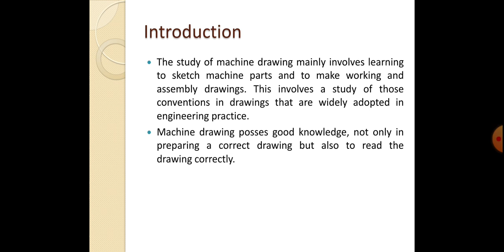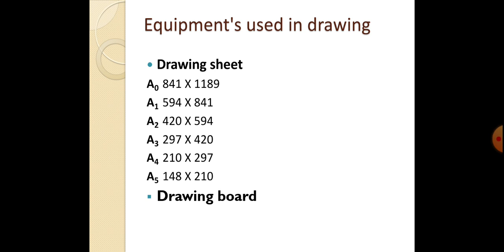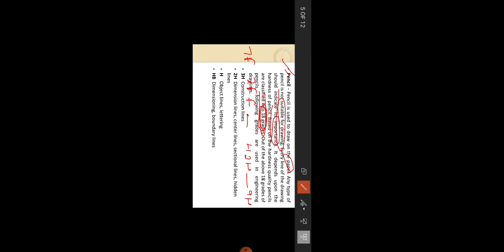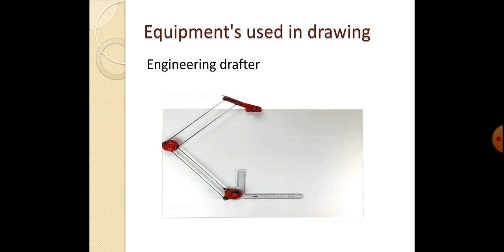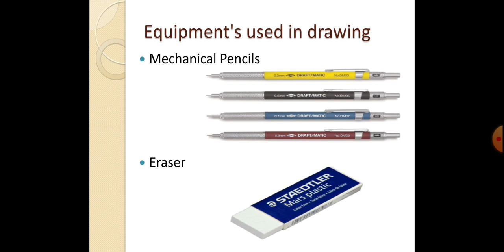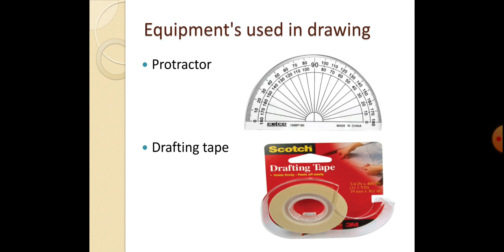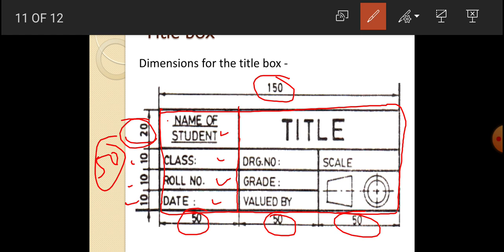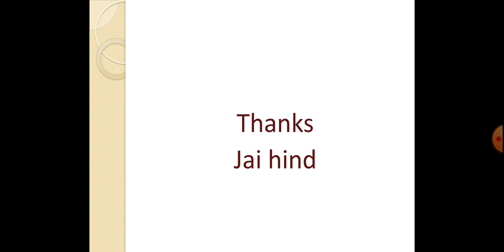Instrument used in Machine Drawing by Mr. Sunny, Asstt.Professor at Modern Group of Colleges